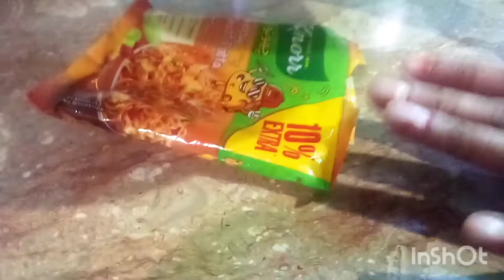noodles challenge # zhara and hadi vlog 😘